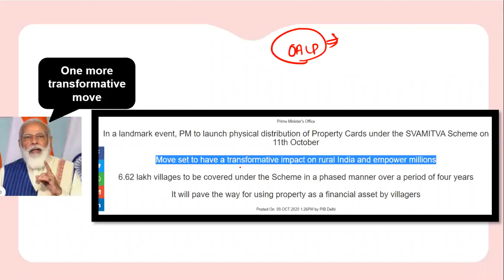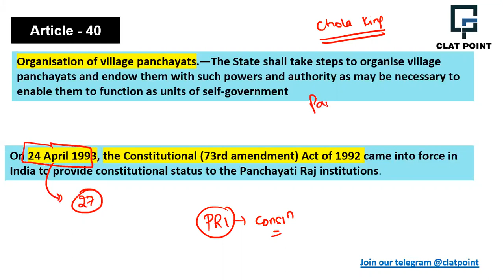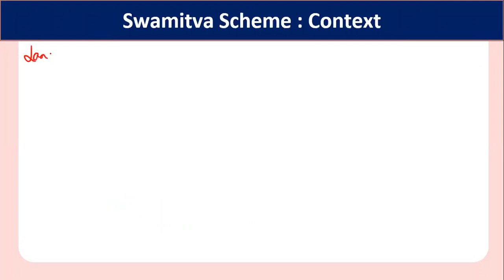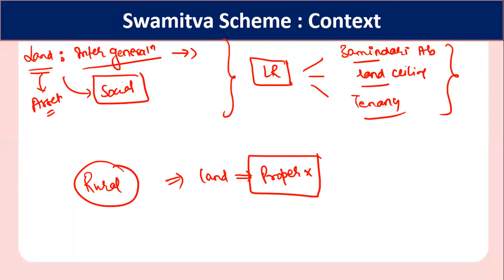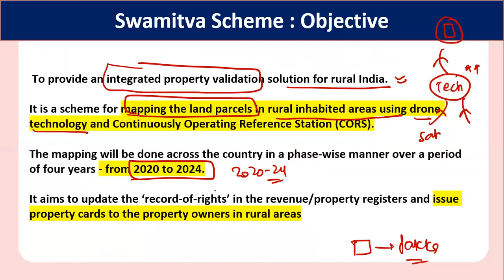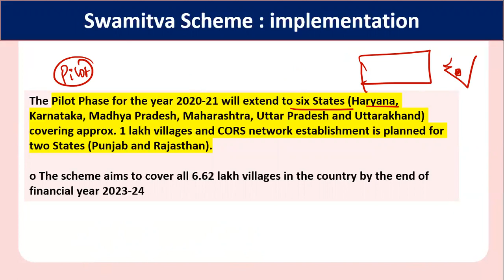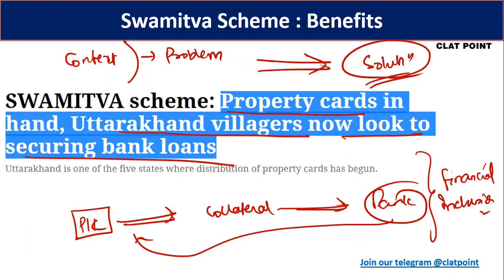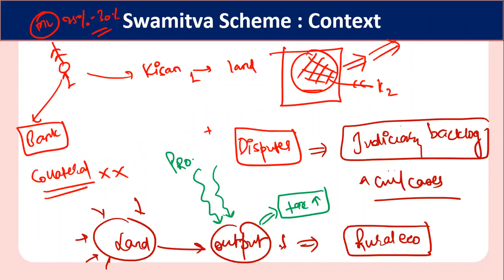CLAT 2021 Current Affairs Revision Series | Swamitva Scheme | CLAT POINT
🔴About CLAT
👉🏻CLAT exam is conducted for admission in 22 National Law Universities of India for Under Graduate and Post Graduate courses.
👉🏻There are a total of 22 participating NLUs (National Law University) which conducts the CLAT exam on a rotational basis.
Aiming to crack Law Entrance Exams? Aiming to crack CLAT, AILET & SLAT? Gradeup: CLAT, AILET & Other Law Exams Preparation channel will help aspirants in their CLAT, AILET & Other Law Exams preparation. Gradeup Law has highly qualified educators. The classes are conducted by expert teachers who have years of experience and have mentored lakhs of students. Our preparation approach includes a carefully designed study plan that helps students to build an in-depth understanding of the concept.We Also guides you to the upcoming CLAT 2021, SLAT 2021, AILET 2021 & Top Law Entrance Exams of India.
✅Watch Live Classes prepare for CLAT, AILET, MhCET, SLAT, SET, & other law exams.
✅Law Exams Preparation Tips & Tricks
✅CLAT Strategy, Menti Quiz,  MCQ Practice
✅Boost your prep with subject-wise topic discussions and exam related tips & tricks